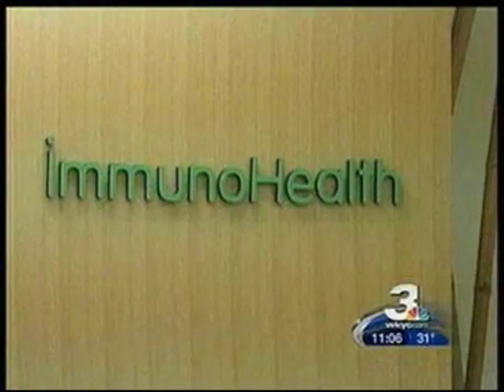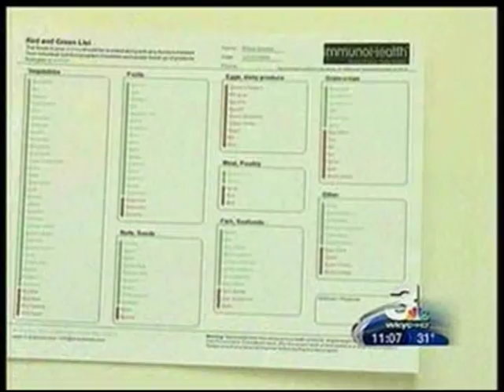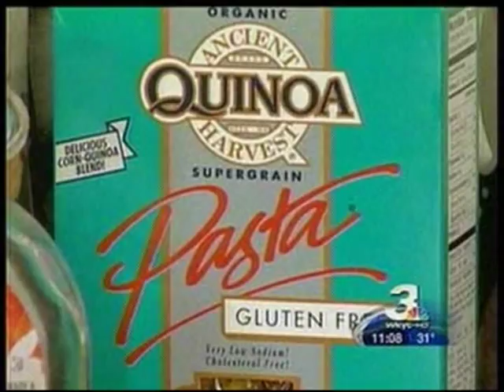ImmunoHealth - In the NEWS!!!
ImmunoHealth Clinic made the news. Watch the video!